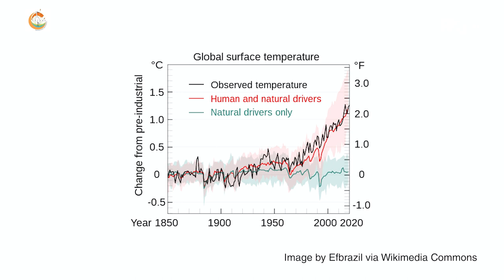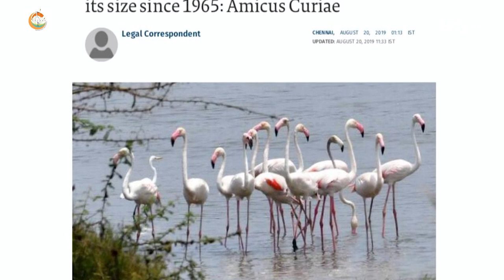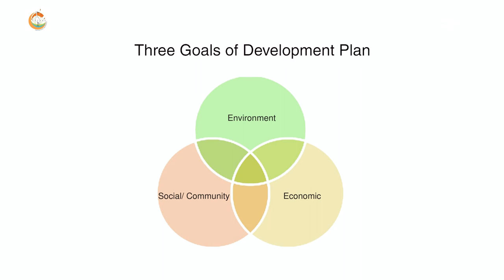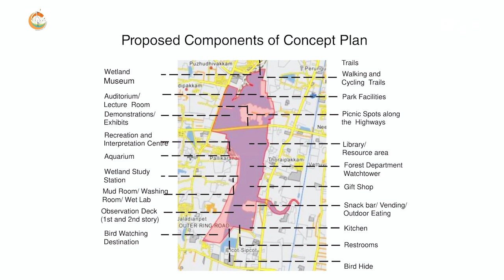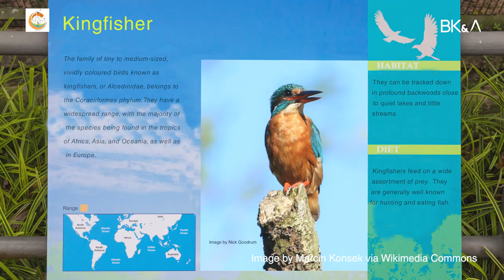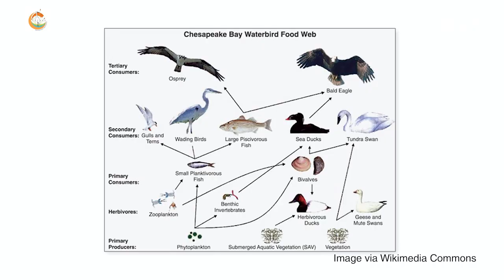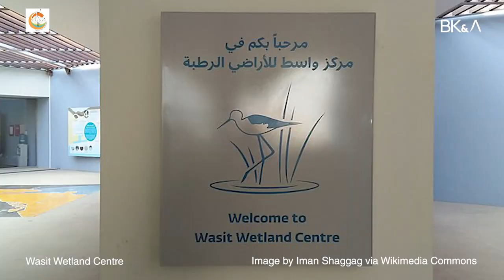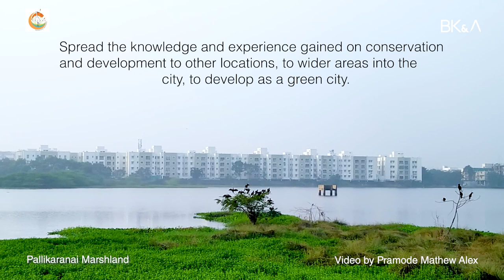Pallikaranai Marshland: Present and Future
Pallikaranai Marshland is a vast freshwater wetland in Chennai, adjacent to the Bay of Bengal. It plays a major role in resisting floods by acting as an aquatic buffer for the flood prone areas in Chengalpattu and Chennai. It is declared a Ramsar site in 2022 and is one of the few surviving marshlands in South India. Wetland regions that are given international value have been named Ramsar sites. The Ramsar Convention on Wetlands' strict guidelines govern the way these wetlands are protected.

Even though it is located about 20 km from the heart of the city, the site is being threatened by urban wastewater, household sewage and non native invasive species. Sadly, this sensitive ecosystem is becoming a huge dump yard, as the residents of Chennai are unaware of the healing nature of wetlands and the need to conserve them and spread awareness for the same. As a result, the Conservation Authority of Pallikaranai Marsh along with Benny Kuriakose and Associates is currently implementing a site-specific management plan for the conservation of the ecosystem and utilising the immense opportunities the site offers.

This talk by Dr. Benny Kuriakose is on why he took up the project to conserve the marshes of Pallikaranai and the approach taken to make the walk more experiential for the visitors, taking into account the ecological sensitivity and varied biodiversity of the wetlands. He also talks about his conceptual master plan for the wetland conservation of Pallikaranai Marshes, which intends to create a multisensory experience for all, irrespective of their age.